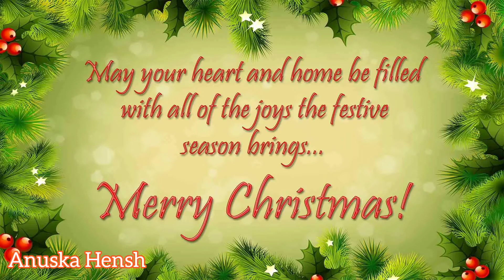Happy Christmas | Christmas Status Video | Nursery Rhymes | Merry Christmas | Anuska's Amazing World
Wish you a Happy Christmas | Christmas Song & Nursery Rhymes - Merry Chrismas